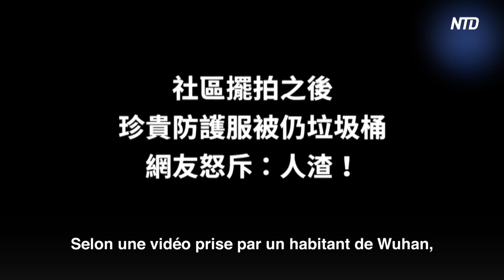La vérité derrière les belles nouvelles de la Chine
Début Février, les médias du Parti communiste chinois diffusaient des nouvelles plus “optimistes”. On pouvait y voir de nombreuses images positives, montrant une situation qui s'améliore et de plus en plus de patients qui guérissent.

Mais, est-ce la vérité?

Certaines des vidéos amateurs postées sur Internet par des internautes chinois nous montrent une image différente de celles de la caméra des médias du PCC.

Le 5 Mars, Madame Chunlan Sun, 2e vice-première ministre de la république populaire de Chine, s’est rendue dans une communauté à Wuhan pour rendre compte de la situation. Les résidents en colère criaient les uns après les autres : "c'est faux, tout est faux. »

Selon une vidéo prise par un habitant de Wuhan, des fonctionnaires vêtus d’un ensemble complet de vêtements de protection, se faisaient prendre en photo chaque jour dans une rue de la ville.

Après le tournage, les vêtement de protection, considérés comme des trésors par les professionnels de la médecine en première ligne, étaient utilisés pour essuyer les voitures puis jetés à la poubelle.

“Regardez, ils prennent une photo, ils font ça tous les jours. Vous avez vu? Il y a le drapeau du parti, ils prennent la pose... Ils sont tous là.  Il y a pas mal de gens.

Vous avez vu la voiture rouge? Ils enlèvent leurs combinaisons. Tout ça pour prendre une photo. Regardez ils sont là, ils sont en train d’essuyer la voiture avec les combinaisons, regardez le monsieur, il les jette à la poubelle.”

NTD news, France